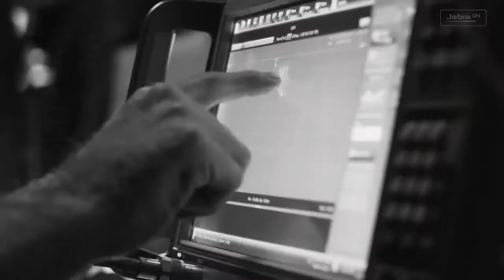JABRA - Elite 75t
Great calls. Great music. Fits like no other.